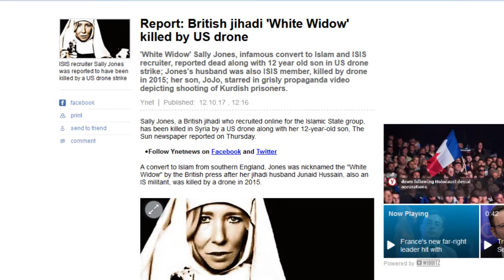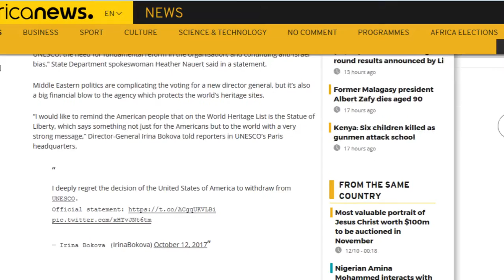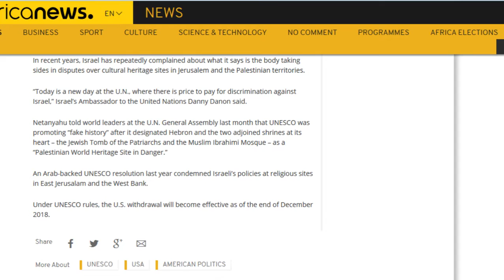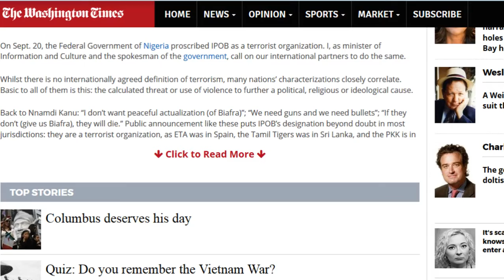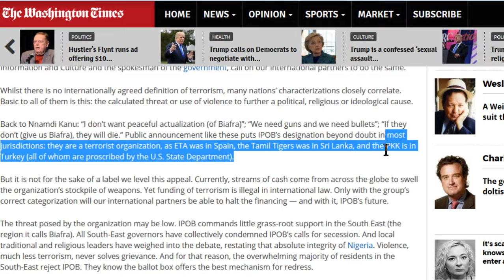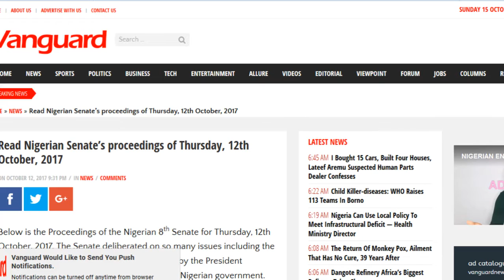Body Count Report 10-12-2017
Anti-Social News
Body Count Report
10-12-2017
Unesco: Israel joins US in quitting UN heritage agency over 'anti-Israel bias'

Read Nigerian Senate’s proceedings of Thursday, 12th October, 2017